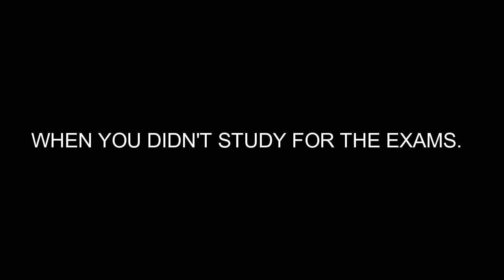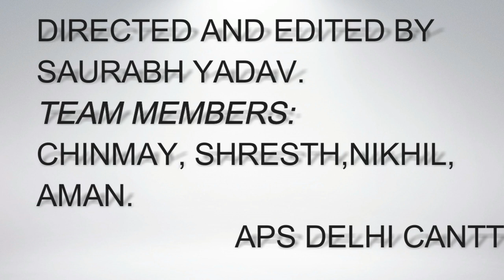School - A Funny Video.